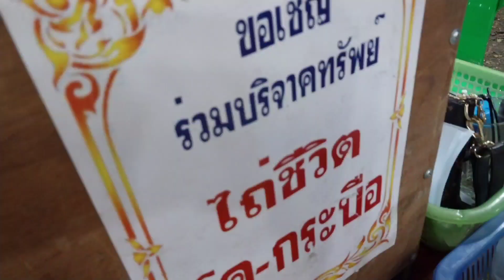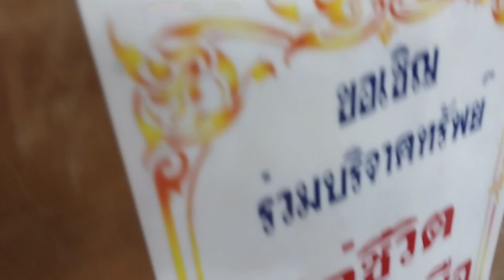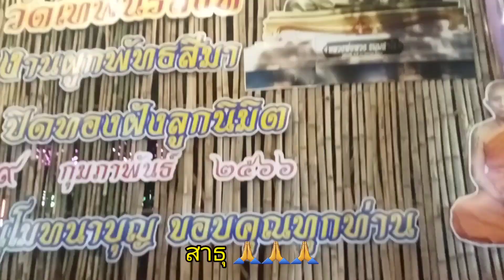ทำบุญปิดทองฝังลูกนิมิตวัดเทพนรสิงห์ ep.2